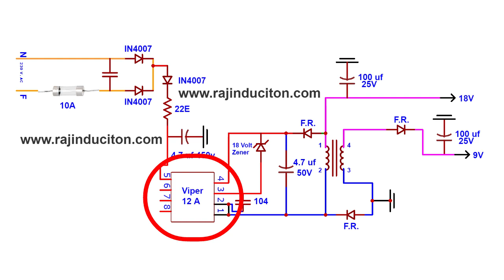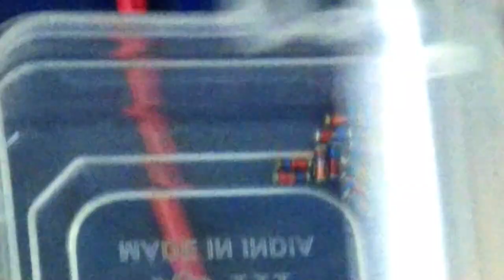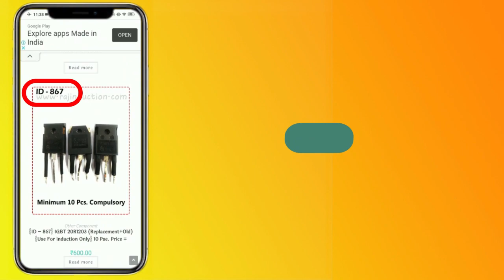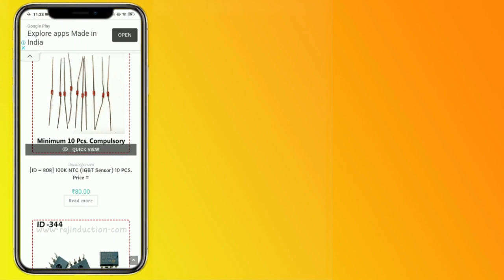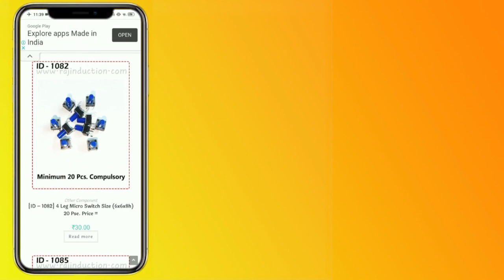Philips Induction Power Supply Section Kharab || Kaise Repaire Kare || Raj Induction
{ID – 838 } S.M.D. 18V zener (Damru type)

{ID – 356} 18 Volt Ziner Diode + 4148 Zener Diode